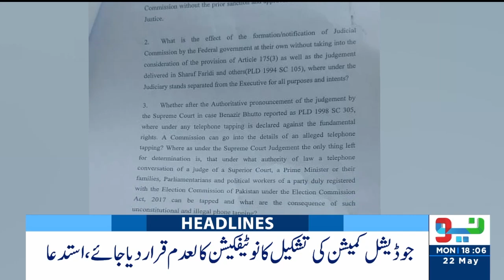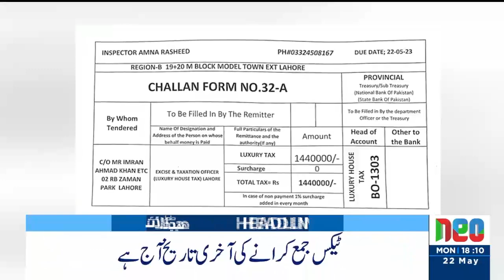Big Surprise For PTI | Headlines 6 PM | 22 May 2023 | Neo News